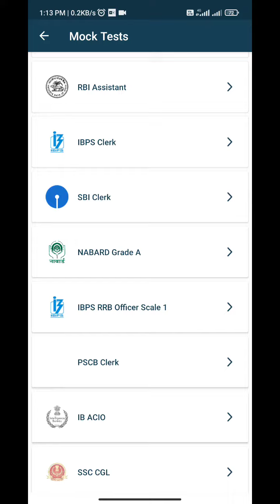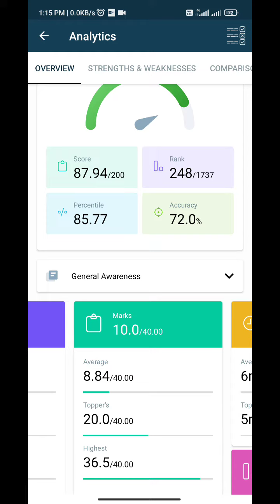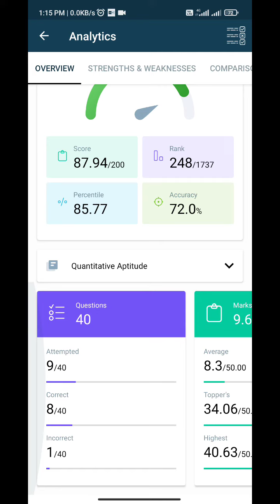Today's My ibps rrb po mains mock scorecard☝|| Aapka kitna raha ??MockNo7